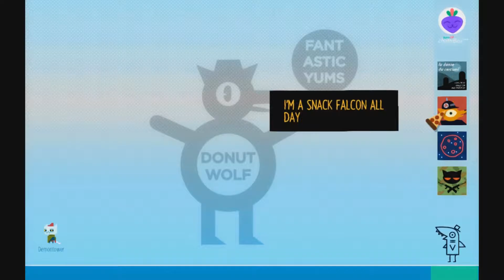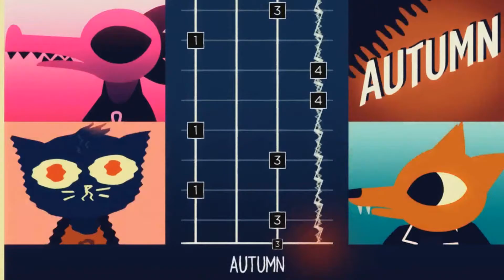Mall-ing ~ Night in the Woods #4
Let's go to the Maaaall and do nothing illegal...